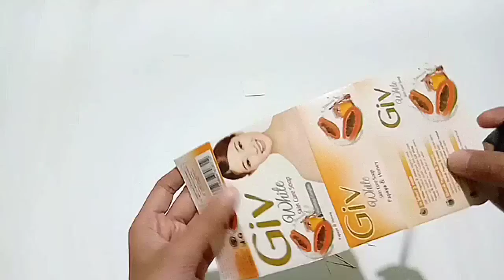Ide Kreatif Membuat Tas Mini dari Barang Bekas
Kotak sabun
Kain flanel
Kain spunbond
Lem tembak
Gunting
Tali kur
Velcro
Shopee.    : shopee.co.id/nora296